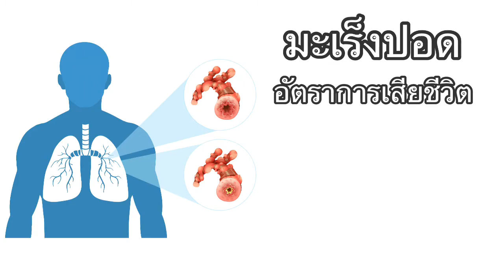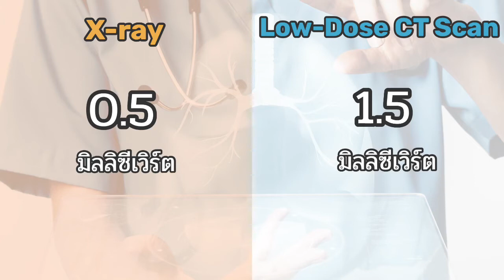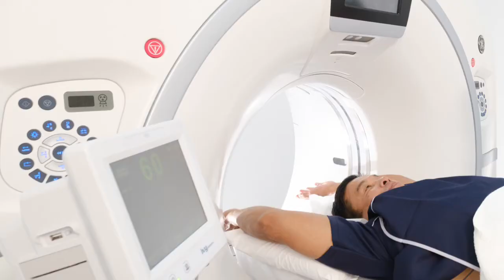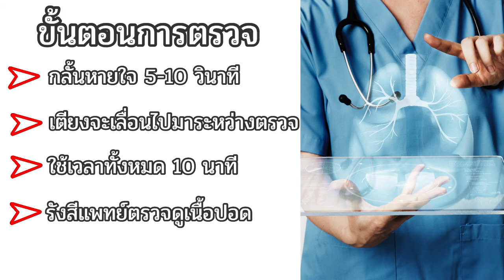CT Scan ช่วยเพิ่มความแม่นยำวินิจฉัยมะเร็งปอด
การตรวจคัดกรองมะเร็งปอด (Lung Cancer) ด้วย Low-dose CT Scan สามารถช่วยให้ค้นพบมะเร็งปอดได้เร็วขึ้น และลดอัตราการเสียชีวิตจากมะเร็งปอดได้
มาทำความรู้จักกับการตรวจคัดกรองมะเร็งปอดด้วย Low-dose CT Scan กับ พญ.จิณห์นิภา โตธรรม รังสีแพทย์ จากคลินิกแอดไลฟ์ว่า Low-dose CT Scan คืออะไร? CT Scan เป็นการตรวจแบบไหน แตกต่างจากการตรวจเอกซเรย์ทั่วไปแค่ไหน และ CT Scan มีข้อดีข้อเสียอย่างไร ติดตามชมกันได้เลยค่ะ

★  Press cc icon to turn on subtitles in YouTube
★★ แล้วก็ Comment พูดคุย แลกเปลี่ยนความคิดเห็นกันได้นะคะ
★★★  ติดตามสาระความรู้ด้านสุขภาพเพิ่มเติมได้ที่ช่อง ADDLIFE Doctors:

🕘Timestamp🕘
0:00 เริ่มต้น
0:26 อัตราการเสียชีวิตของมะเร็งปอด
0:35 อาการเริ่มแรกของมะเร็งปอด
0:47 อาการแสดงในระยะแพร่กระจายของมะเร็งปอด
1:04 สาเหตุของมะเร็งปอด
1:10 ปัจจัยเสี่ยงของมะเร็งปอด
2:20 การตรวจคัดกรองมะเร็งปอด
2:36 ความแตกต่างระหว่างเอกซเรย์ปอดแบบธรรมดาและเอกซเรย์คอมพิวเตอร์รังสีต่ำ
3:38 ปริมาณรังสีที่ได้รับจากเอกซเรย์
4:03 ข้อดีของเอกซเรย์คอมพิวเตอร์รังสีต่ำ
4:32 ข้อเสียของเอกซเรย์คอมพิวเตอร์รังสีต่ำ
4:44 การเตรียมตัวทำเอกซเรย์คอมพิวเตอร์รังสีต่ำที่ปอด
5:00 ขั้นตอนการตรวจเอกซเรย์คอมพิวเตอร์รังสีต่ำ